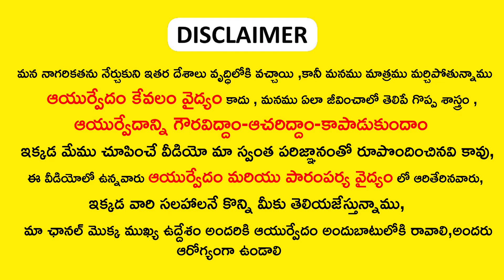ఈ చెట్టు ఆకులతో మోకాళ్ళు , మడమ నొప్పులు మటుమాయం || knee & madama noppulu nivarana